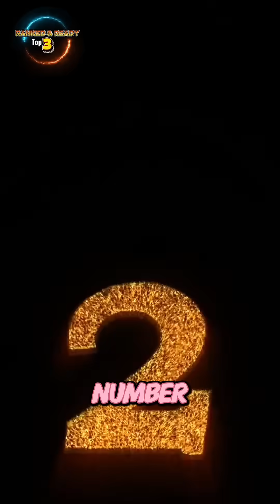Top 3 Most Expensive Excavators in the World as of 2025, and the last one will blow your Mind!😲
Here’s a list of the top 3 most expensive excavators in the world as of 2025, ranked by market value and specialized capabilities:

1. Liebherr R 9800 – Approx. $11 million
The Liebherr R 9800 is one of the largest and most expensive hydraulic mining excavators in the world. With an operating weight of around 800 tons, it’s designed for massive open-pit mining operations. It has a bucket capacity of up to 47 cubic meters and can move enormous volumes of material quickly. Powered by dual 16-cylinder engines, it delivers unmatched digging power and efficiency for large-scale mining projects.

2. Caterpillar 6090 FS – Approx. $10 million
The Caterpillar 6090 FS (Face Shovel) is a giant in the mining sector, weighing about 1,000 tons. It comes with a colossal bucket capacity of around 52 cubic meters, making it ideal for loading ultra-class haul trucks. It’s known for its advanced hydraulic system, durability under extreme conditions, and high productivity rates. Its cost reflects its massive size and heavy-duty engineering.

3. Hitachi EX8000-6 – Approx. $9 million
The Hitachi EX8000-6 is Hitachi’s largest excavator, weighing roughly 811 tons with a bucket capacity of 40 cubic meters. It’s primarily used in large mining sites, delivering both brute strength and refined hydraulic precision. The machine is also equipped with a twin-engine system and advanced onboard diagnostics for optimal performance and maintenance tracking.